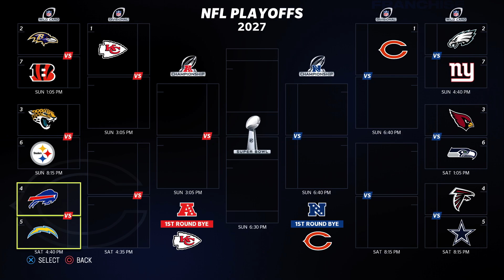Rebuilded Bears season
See how we did in the season  and first round playoffs